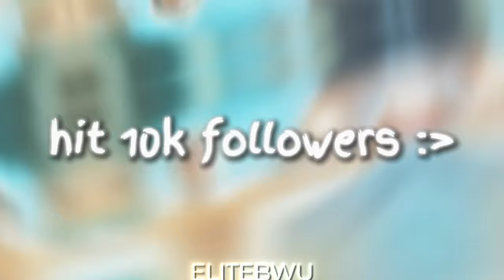BoyWithUke - Follow My Instagram [UNRELEASED] (Lyric Video)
Meow!!

CREDITS:

BoyWithUke - @boywithukeofficial

Lyric video by Elite (@EliteBWU)

Suggestion from: @selloutwithnosoul